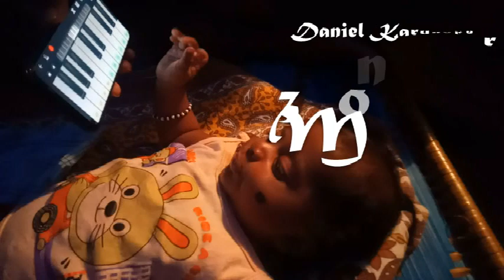# Trending 1 Indian 3 moths Baby Daniel karunakar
Daniel Karunakar#